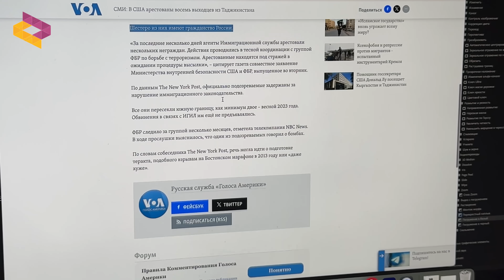Бедствие. Города под водой / Молния убивает туристов / Боевик с фурой / Вторжение койотов /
Флориду накрыла большая вода. Кадры я лично снимал накануне. Улицы превратились в реки. Аллигаторы и даже  акулы стали заплывать в жилые дома. И пока, погода успокаиваться не собирается. Вот ешё о чём расскажу в этом выпуске.

-Молния начала бить по мексиканским курортам. Разряды прилетали в бассейны  и джакузи. Один американец погиб, второго доставили в США, в критическом состоянии.

-Кадры как из голивудского боевика. Горящая фура на скорости проехала целую милю в Иллинойсе. За рулём была тракдрайвер-женщина.

-Восемь граждан Таджикистана арестованы в Лос-Анджелесе, Нью-Йорке и Филадельфии. Некоторые из них могут быть связаны с запрещенными организациями.

-США продолжают следить за маневрами российских военных судов у берегов Кубы. Ожидается, что корабли ВМФ России пробудут там до 17 июня

-Вторжение койотов. Жительница Южной калифорнии обнаружила стаю диких животных, живущую под её домом. Все подробности прямо сейчас. Это новости из Америке, об Америке. Из студии во Флориде - Влад Артюхов.

-Съёмка репортажа
-Освещение мероприятия
-Реклама на канале
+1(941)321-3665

0:00 Дайджест выпуска
1:19 Флорида ушла под воду
4:10 Молния убивает туристов
4:47 Боевик с участием фуры на трассе
5:45 Аресты в США
6:57 Опасная Куба
8%47 Вторжение койотов